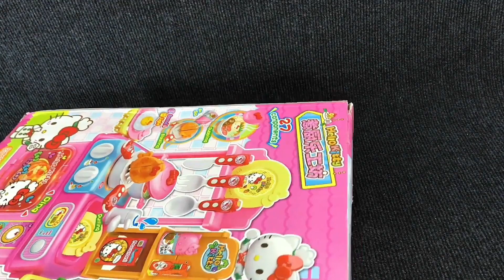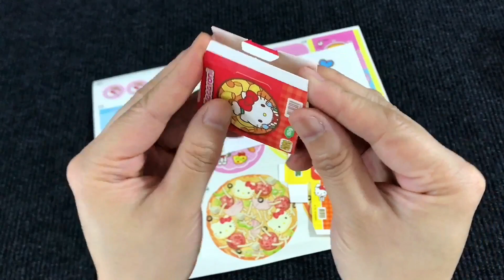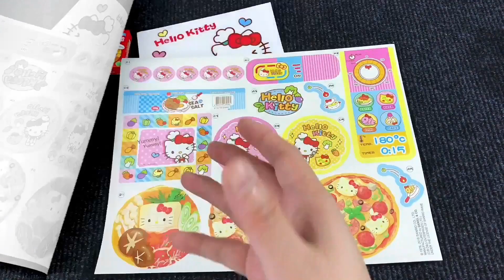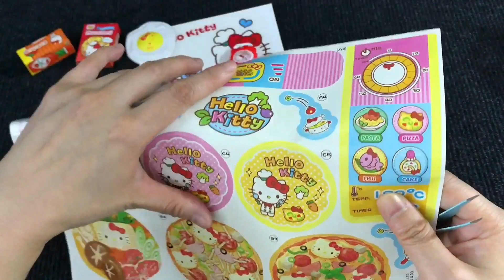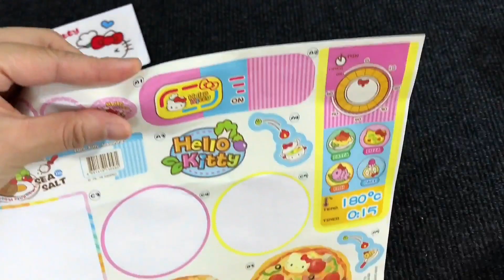42 Minutes Satisfying with Unboxing Hello Kitty kitchen Set & Ice-Cream Cart collection 2 in 1ASMR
42 Minutes Satisfying with Unboxing Hello Kitty kitchen Set & Ice-Cream Cart collection 2 in 1ASMR